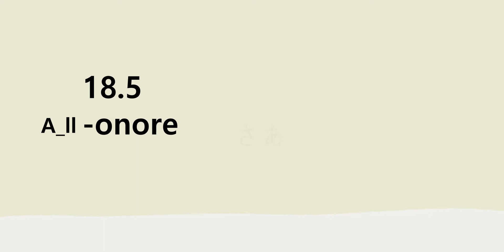A_II-onore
これは私がこのようなことをしようとするのは一度だけです~

*免責条項：私はこのビデオ内に何も所有していない、使用された歌とアートワークはそれぞれの作曲家、イラストレーター、ゲーム会社に属します。 この動画は宣伝や教育目的でのみ共有され、この動画は利益のためではありません。したがって、この動画には収益化や広告はありません。 他のすべての広告は、アーティストが収入を得るのを助けます。 読んでくれてありがとう。